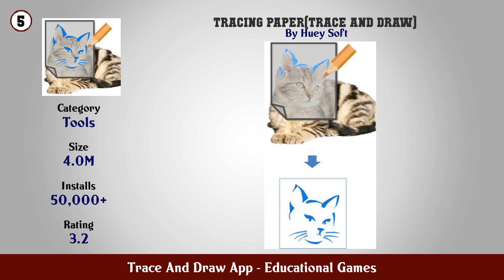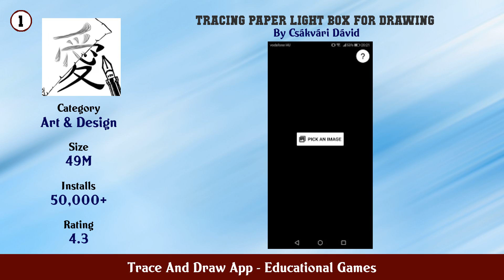Top 10 Trace And Draw App Android Games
In this video we have listed Top Trace And Draw App Android Apps. This video is for information and reference purpose only.